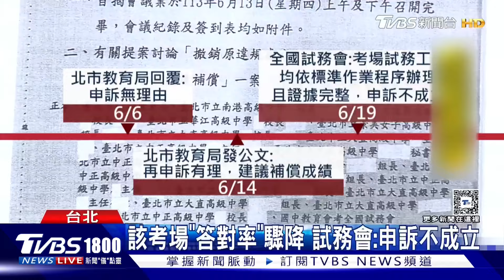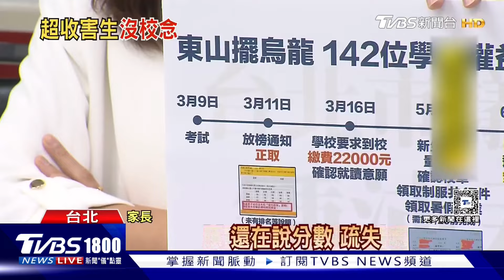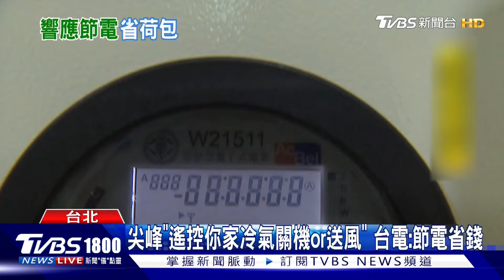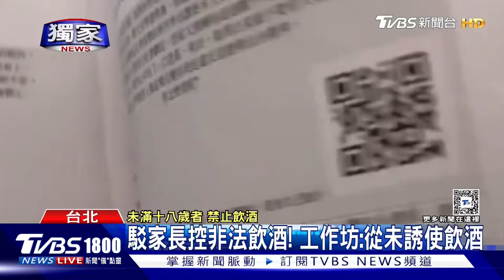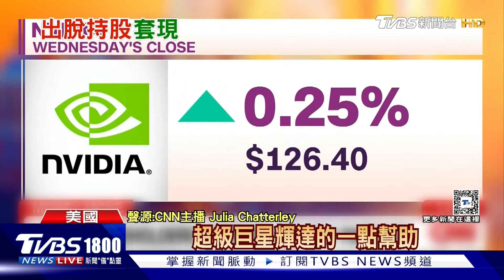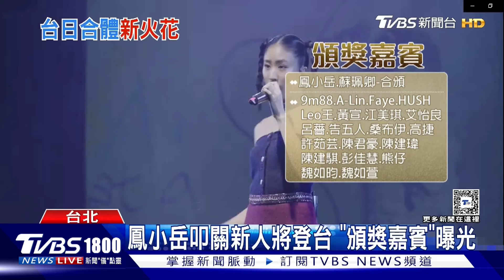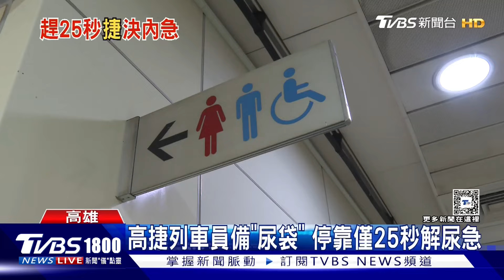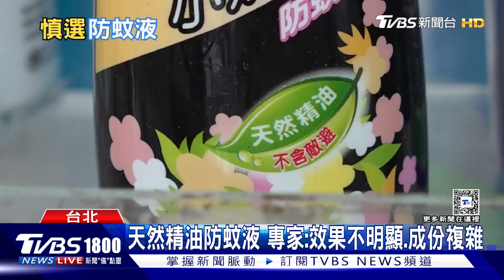黃仁勳大賣輝達股 套利39億 重現四年前吵架? 拜登.川普明辯論20240627｜1800新聞儀點靈完整版｜TVBS新聞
輝達股價狂飆，正當大家瘋狂買入股票之際，輝達執行長黃仁勳卻大賣持股，近期兩波賣股，合計套利1.2億美金，大約39億台幣。另外輝達股東會也通過黃仁勳的薪酬案，他的年薪再增加60%，達到11億台幣。美國總統大選第一場電視辯論會，明天即將登場。拜登跟川普將再度上場辯論，根據CNN掌握的消息，拜登將主攻川普扇動國會暴動，川普則會針對經濟議題猛攻。由於四年前兩人一度在辯論會中吵了起來，這次會如何互動，引發各界關注。